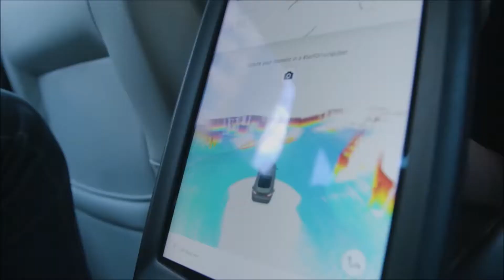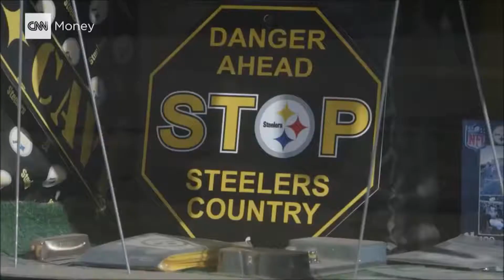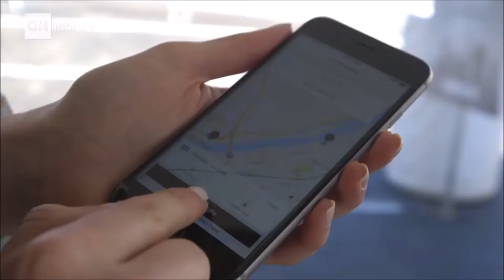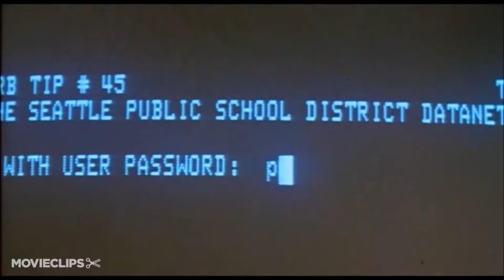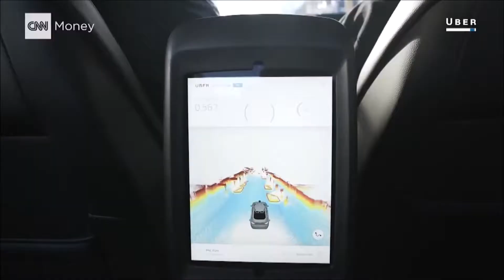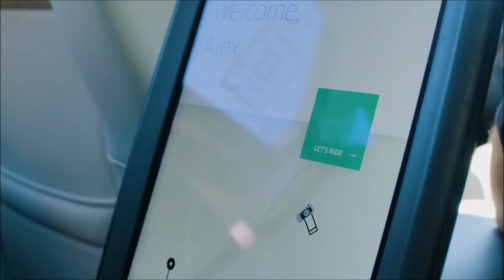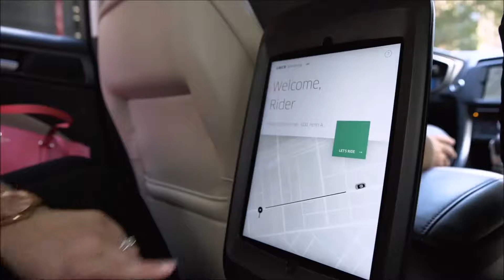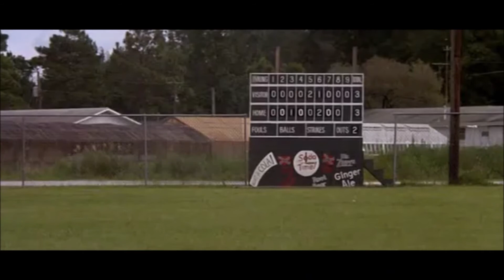Car Hackers...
Episode #27
Can self-driving cars be hacked?
Another edited choppy video thanks to youtube.